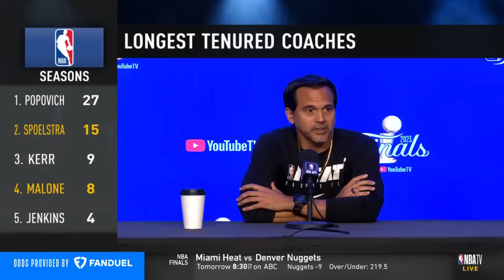Erik Spoelstra previews Game 1, FULL Interview | 2023 NBA Finals Media Day